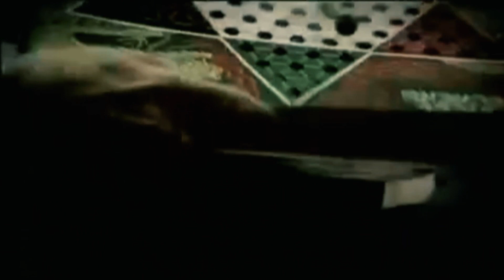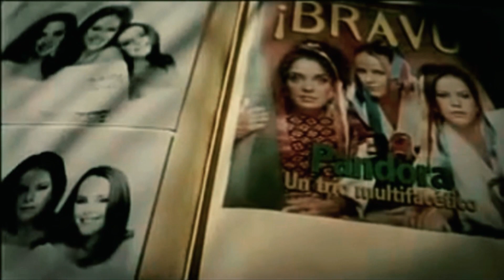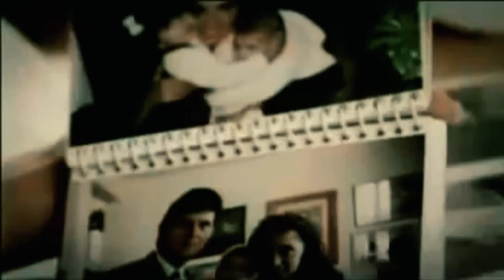Frente a Frente / En Carne Viva (Video Oficial)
Pandora 30

SIGUENOS